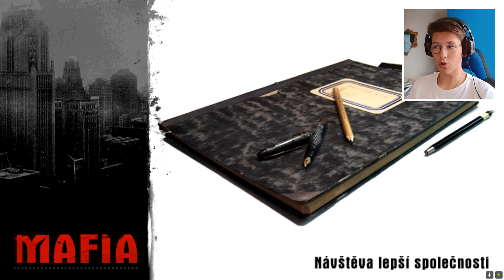NAJLEPŠIA MISIA!!!......Mafia [OE] #13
Vitajte mafiáni! Dnes tu máme opäť po dlhšej dobe Mafiu! Dúfam, že ste na ňu naladení presne tak ako ja a že si ju naplno užijete. Musím povedať, že je toto jedern z najlepších dielov, čo sa týka akcie a celkovo misií. No, nechajte sa prekvapiť :D

môj IG: macejkaporyt
edited in Sony VEGAS Pro 17
edited by macejkapor

Nezabudni podporiť toto videjko dákym lajčikom, komentárom, a hľavne zdieľaj ano?

Dikičko ❤!